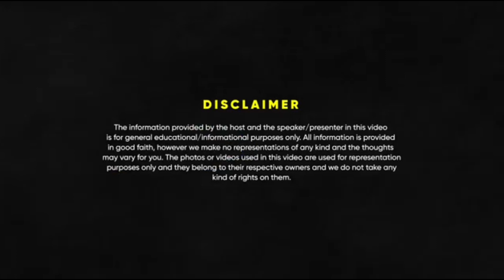NSG Commando//Lucky Bisht//PM Modi ka Bodyguard rah Chuka h//Sniper king//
nsg commando song
nsg commando exam
nsg commando movie
nsgcommando
nsg commando
nsg commandos motivation
nsg commando action
nsg commandos
nsg commando in action
nsg commando physical
nsg commandos qualification
nsg commandos in action
indian nsg commando operation
nsg commando clip
nsg commando movie hindi
girl nsg commando
nsg commando girl
nda motivational
nsg commando edits
nsg commando power
nsg commando girls
nsg commando india
lucky bisht
lucky bisht podcast
lucky bisht commando
lucky bisht interview
lucky bisht raw agent
lucky bisht story
indian commando
commando training
lucky bisht nsg commando
nsg commando lucky bisht
lucky bisht commando movie
lucky bisht gangster
lucky bisht status
lucky bisht biography
lucky bisht raw agent story
lucky bisht raw agent movie
lucky bisht movie
agent lima lucky bisht
who is lucky bisht commando
pm modi commando lucky bisht
pm modi
narendra modi
pm modi security
pm narendra modi
modi
modi live
modi speech
spg commando
pm modi spg commando
spg commando for modi
spg commando saves pm modi
spg commando pm modi video
modi security
pm modi spg commando viral video
modi spg security
cm yogi
yogi adityanath
cm yogi action
cm yogi in action
yogi news
yogi
cm yogi on paper leak
yogi up news
cm yogi on modi
yogi interviewyogi vs akhilesh
yogi up election
yogi action in up
cm yogi on vip culture
yogi adityanath speech
yogi adityanath updates
cm yogi on paper leak bill
cm yogi meet mohan bhagwat
podcast
dating podcast
ai podcast
lex podcast
psh8 podcast
space podcast
comedy podcast
peyton podcast
mindset podcast
new year podcast
purpose podcast
science podcast
rich roll podcast
whatever podcast
health podcasts
jay shetty podcast
on purpose podcast
astronomy podcast
fitness podcasts
wellness podcasts
podcast p
education podcasts
you should know podcast
mindfulness podcasts
new podcast
nba podcast
podcast clips
smosh podcast
nsg commando status
nsg commando training
nsg commando
nsg commandos
commando
national security guard
nsg commando song
nsg commando kaise bane
commandos
nsg commando salary
nsg commando action
vip security by nsg commando
black cat commandos
black cat commando
black commandos status
national security guard commando
nsg commandos for ayodhya security 🔥
security
nsg commando dress
para commando
nsg commando parade
what is nsg commando